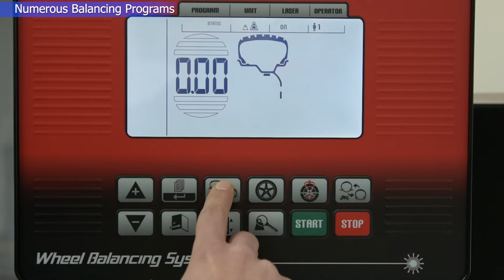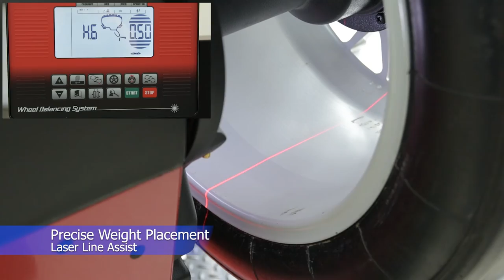Corghi EM9550 PLUS Laserline Wheel Balancer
Demonstration of the Corghi EM9550 PLUS Laserline balancer features.